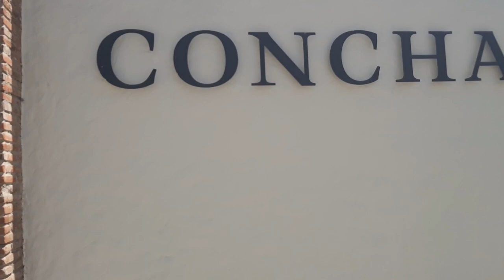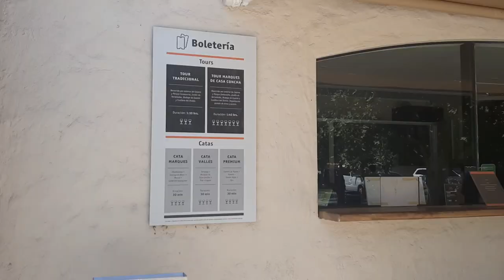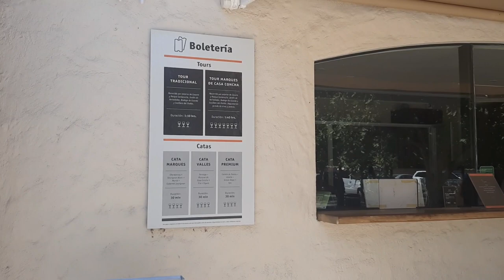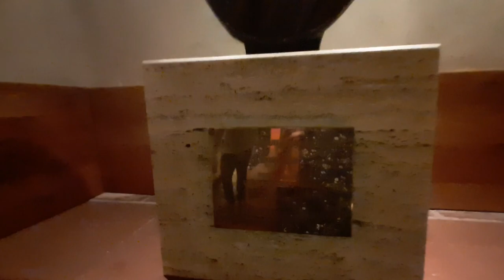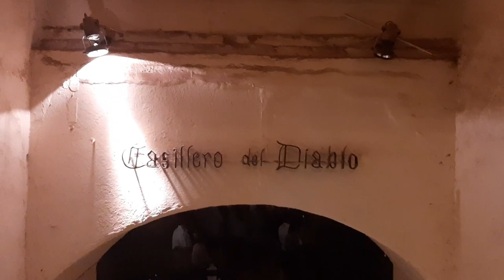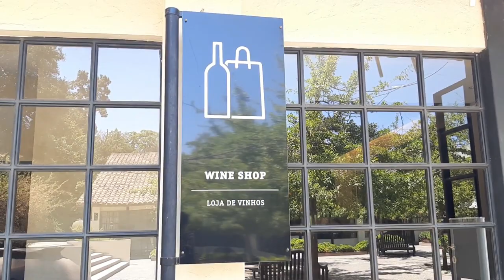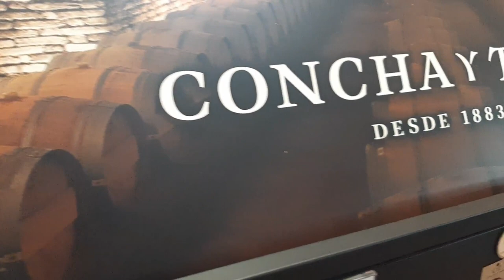Viña Concha y Toro - Casillero del Diablo - Vlog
¡Hola bellezas! En esta oportunidad quiero que me acompañen a la hermosa Viña Concha y Toro, donde hacen el mejor vino del mundo: El Casillero del Diablo.